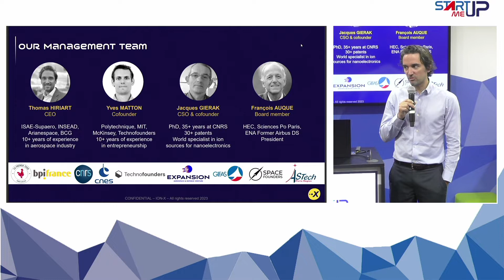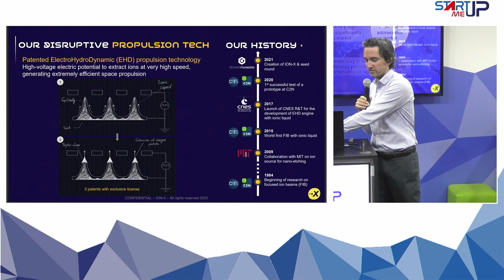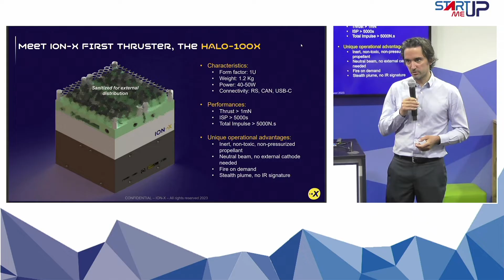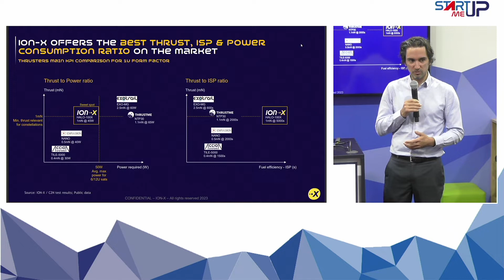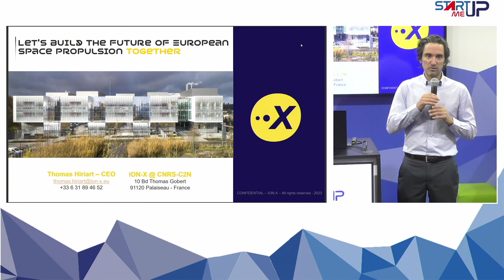🎤 Pitch Ion X | Start-Me-Up | Salon du Bourget 2023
Pitch Ion X